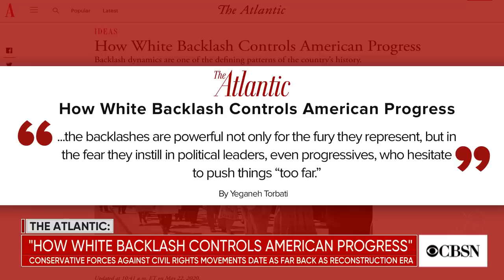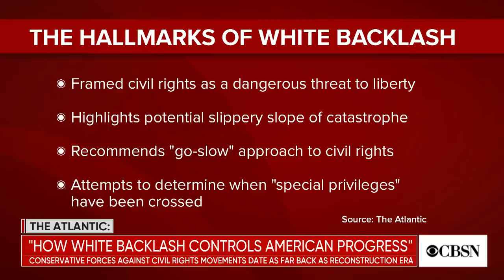History professor on how white backlash controls American progress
Civil rights movements have been met with resistance from conservative white groups dating back to America's Reconstruction era. Now it's playing out across the country in the wake of George Floyd's death. Lawrence Glickman, a history professor at Cornell University, joined CBSN to his latest piece in the Atlantic, entitled "How White Backlash Controls American Progress."